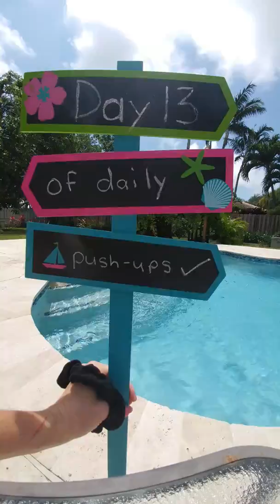Day13 of daily push-ups✅ and workingonmyfitness✨